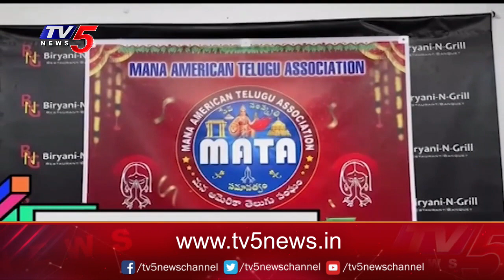బలగం వేణు సత్కరించిన మాటా | Mana American Telugu Association Formation | TV5 News Digital